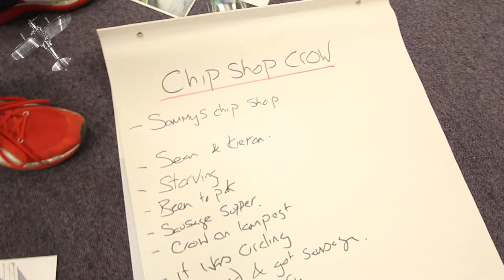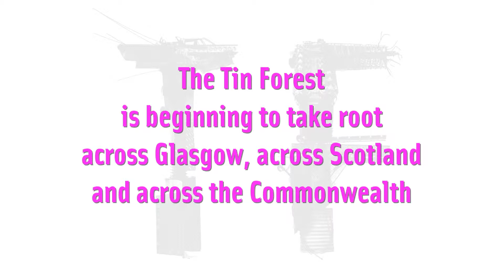Inside The Tin Forest: March - From Tiny Seeds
The Tin Forest is taking root across Glasgow, across Scotland and across the Commonweath.

This is the first of our monthly round-ups featuring participants helping us grow the many different branches of The Tin Forest

There was once a wide, windswept place, near nowhere and close to forgotten,
that was filled with all the things that no one wanted...

A celebration of Glasgow's industrial past and creative future.

Taking place at the South Rotunda, across Glasgow and across the Commonwealth.
Part of the Glasgow 2014 Cultural Programme.

Inspired by the book by Helen Ward and Wayne Anderson
Led by Graham McLaren and Simon Sharkey

Produced in association with Scottish Youth Theatre and supported by Glasgow Life, Creative Scotland, Homecoming 2014 and the Calouste Gulbenkian Foundation

As Glasgow prepares to welcome the world in 2014, The Tin Forest invites the people of Glasgow to retell the city's story, to reimagine its future and to take part in the reinvention of the iconic South Rotunda into a remarkable performance space for theatre-makers and artists from all over the Commonwealth.

As part of Festival 2014, the Commonwealth Games-time Glasgow based strand of the Glasgow 2014 Cultural Programme, The Tin Forest at the South Rotunda will play host to an immersive puppet experience, a large scale visual art installation, live music and an international theatre festival featuring companies from Scotland, England, Jamaica, New Zealand, Bangladesh, Malta and India.